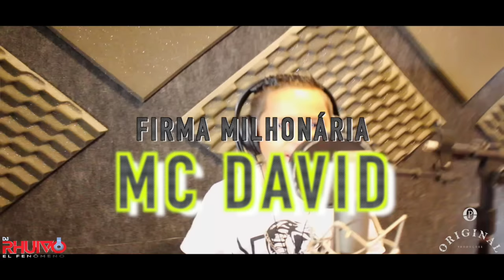MC David Firma Milionária ((Web Clipe DJ Rhuivo))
David Ribeiro, o Mc David de 8 anos lança seu primeiro Webclip da música FIRMA MILIONÁRIA, que já grande sucesso nas Rádios de Botucatu. Essa foi mais uma produção do Dj Rhuivo em parceria com Original Produções e Eventos Ltda.